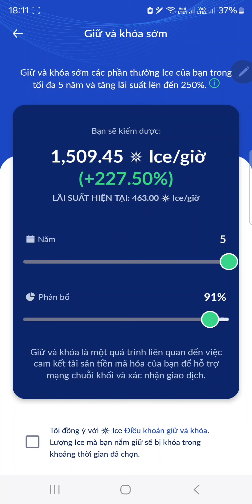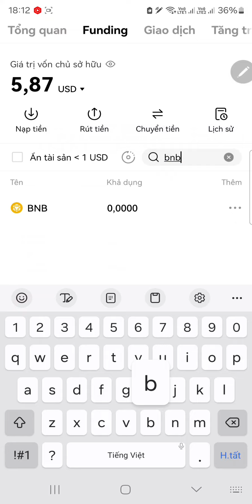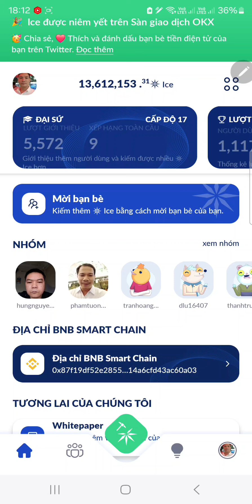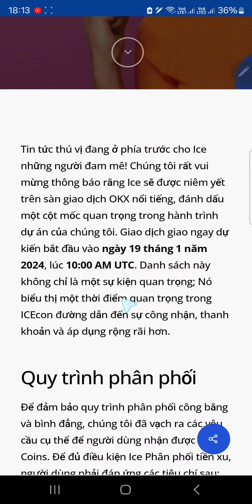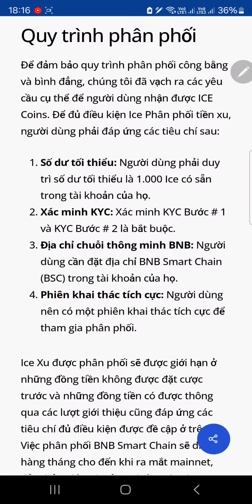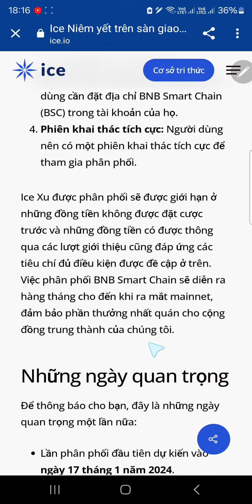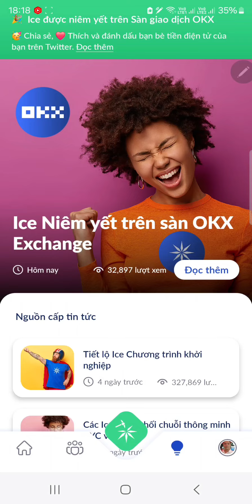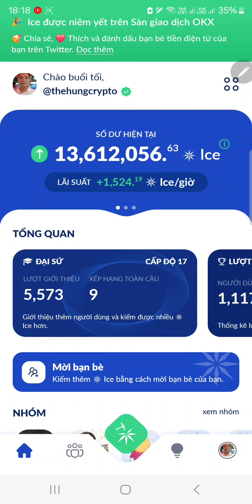Ice Network + Bốn Điều Kiện Nhận ICE Các Bạn Phải Nắm + Ice Khuyên Dùng Ví BNB Sàn OKX Tránh Phí Gas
🦊 Mã hợp đồng ICE (mạng bsc): 0xc335df7c25b72eec661d5aa32a7c2b7b2a1d1874